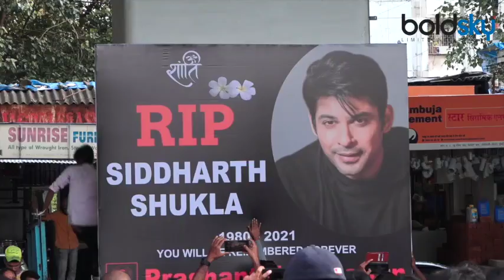Sidharth Shukla Funeral: Sidharth Cremation Brahmakumari रिवाज से होगा ? | Boldsky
एक्टर Sidharth Shukla का गुरुवार को निधन हुआ. उनके जाने से टीवी और फिल्मी सितारे गमगीन हैं. आज मुंबई के ओशिवारा में सिद्धार्थ का अंतिम संस्कार किया जाएगा. खास बात ये है कि एक्टर का अंतिम संस्कार ब्रह्मकुमारी रीति रिवाजों से होगा. सिद्धार्थ और उनकी मां ब्रह्मकुमारी सेंटर से काफी सालों से जुड़े हुए हैं. सिद्धार्थ ब्रह्मकुमारी सेंटर अक्सर जाया करते थे.